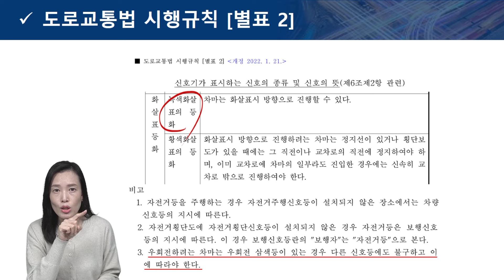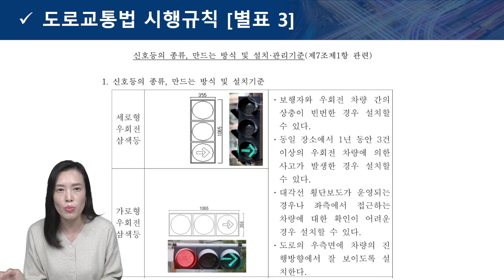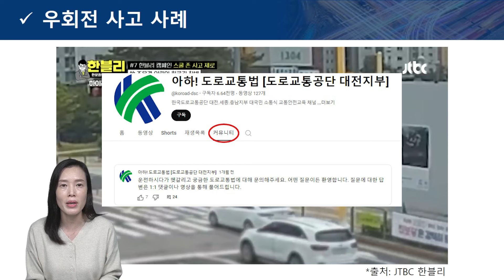[아하!도로교통법] 70회. 우회전 신호등! 보행자 없으면 지나가도 될까?│ 한국도로교통공단 대전.세종.충남지부 │ 김세나 교수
우회전 신호등의 의미와 우회전 신호등이 설치된 곳에서 우회전 통행방법에 대한 교통안전교육 영상입니다.